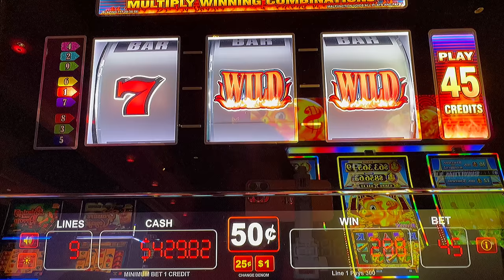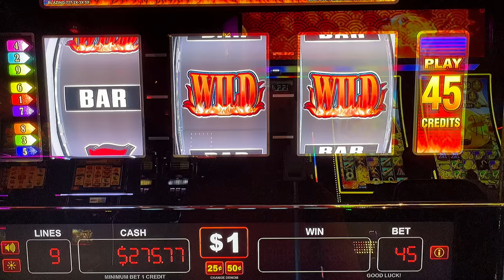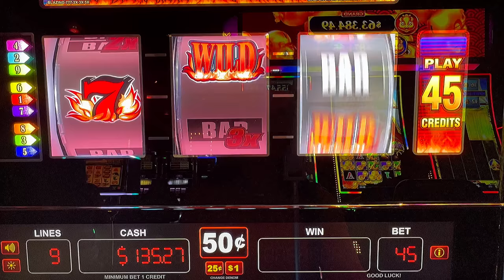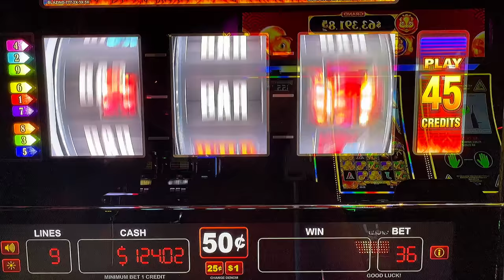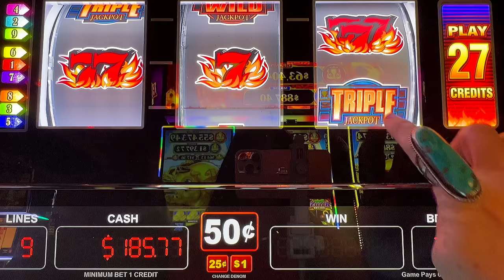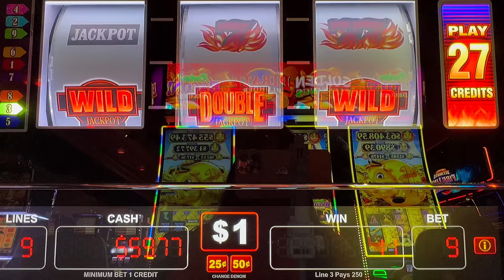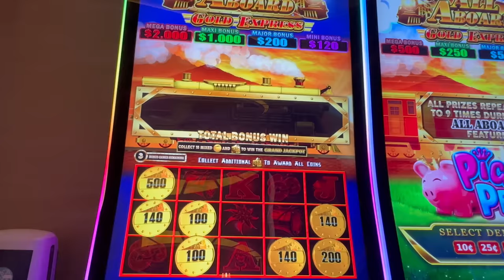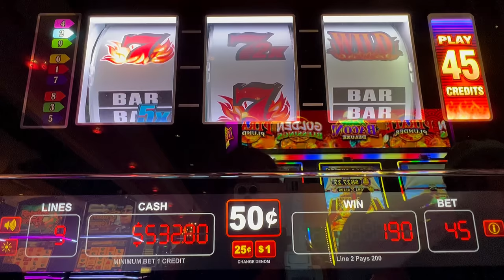Blazing 777 ! 3-ReeL ! At Winstar Casino